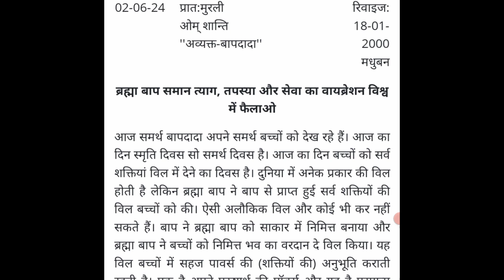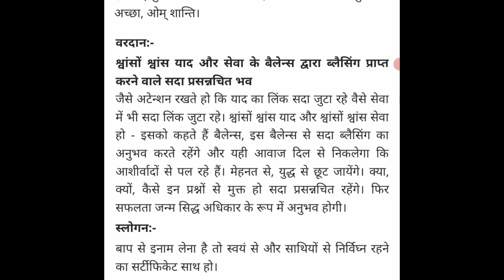aaj ki murli || 2-6-2024 || आज की मुरली